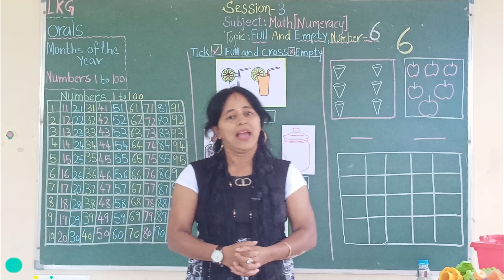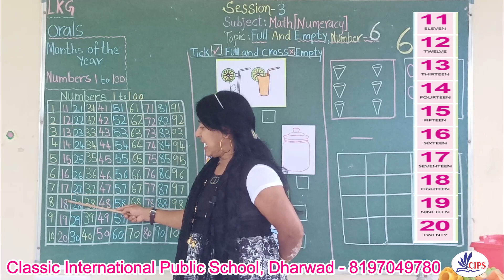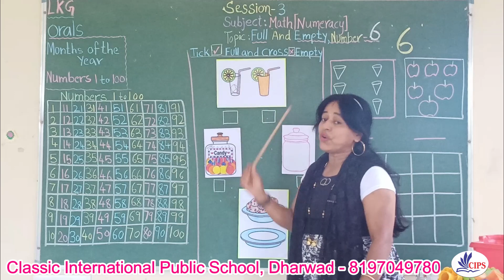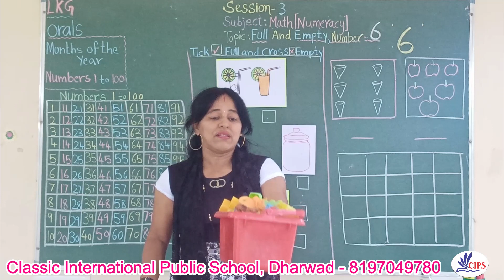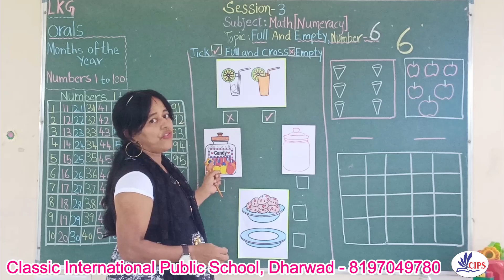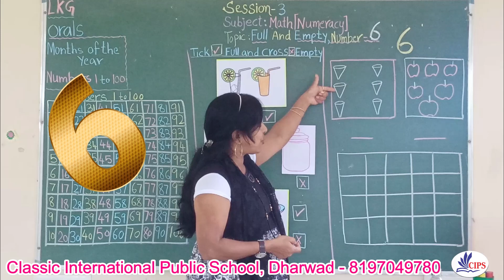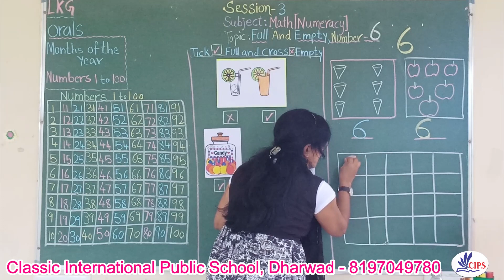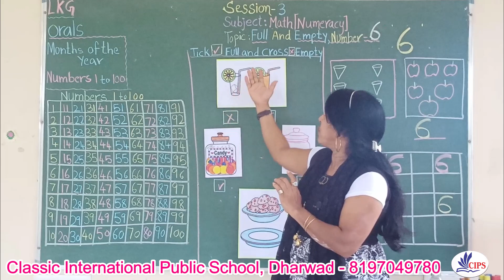05-08-2021 | LKG | Maths | Topic : Full & Empty & Number 06 Session 03